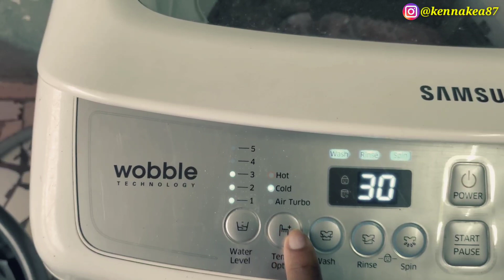Life As A Typical African/Cameroonian Wife|| My Life As I Live It Ep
I am a Cameroonian Lifestyle Vlogger vlogging about my life experiences